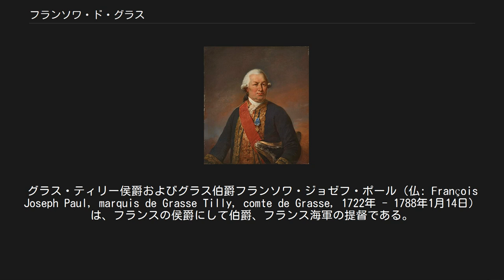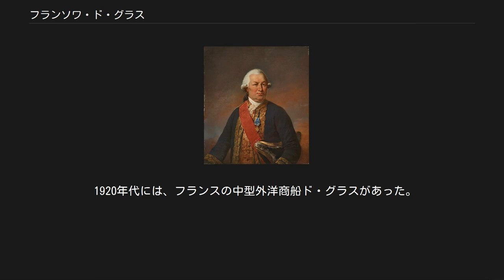フランソワ・ド・グラス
グラス・ティリー侯爵およびグラス伯爵フランソワ・ジョゼフ・ポール（仏: François Joseph Paul, marquis de Grasse Tilly, comte de Grasse, 1722年 - 1788年1月14日）は、フランスの侯爵にして伯爵、フランス海軍の提督である。
チェサピーク湾の海戦の勝利により、アメリカ独立に決定的な役割を果たしたが、セインツの海戦の敗北により、フランスの完全な勝利を勝ち取ることはできなかった。
 グラスは、現在のアルプ＝マリティーム県ル・バール＝シュル＝ルーで生まれた。
11歳の時、団長の給仕としてマルタ騎士団に入った。
1734年、聖ヨハネ騎士団のガレー船で少尉となり、1740年にフランス海軍に入った。
 1776年、アメリカ独立戦争がイギリスとの間に始まると、フランス海軍はアメリカ側を応援することになった。
1船隊の指揮官となっていたド・グラスは、ドルヴィリュー伯ルイ・ジローの下で1778年7月23日から27日の第一次ウェサン島の海戦に参加した。
1779年、カリブ海でデスタン伯爵の艦隊に合流し、1780年のドミニカとセントルシア、および1781年のトバゴ島の海戦で頭角を現した。
ド・グラスはグレナダの占領に貢献し、グッシェン伯爵とイギリス海軍のロドニー男爵との間で争われたマルティニーク諸島の3度の戦いに参加した。
 ド・グラスはジョージ・ワシントン将軍とロシャンボー将軍を応援するため、3,000名の将兵を載せてセントドミニク島を出港した。
ド・グラスは援軍をバージニアに降ろした後、1781年9月にイギリス艦隊とチェサピーク湾の海戦を行い、イギリス艦隊を撤退させた。
その後、ヨークタウンに至る海域を封鎖したためイギリス軍は孤立し、10月19日にはイギリス軍のコーンウォリス将軍が降伏した。
アメリカ合衆国の独立がなった。
 その後、ド・グラスはセント・キッツ島の海戦ではフッド提督に敗れた。
さらに1782年4月セインツの海戦でロドニー提督に敗れ捕虜となった。
数ヶ月後帰国を許され、「正当化の備忘録」を出版したが、1784年には軍法会議にかけられた。
ド・グラスは1788年に死んだ。
 ド・グラスの息子、アレクサンドル・フランソワ・オーギュスト・ド・グラスは1840年に「未公開文書によるド・グラス提督の伝記」(Notice biographique sur l'amiral comte de Grasse d'apres les documents inedits)を出版した。
 ド・グラス提督がアメリカ合衆国を助けイギリスからの独立を勝ち取ったことを記念する碑が、バージニア州バージニアビーチ、ストーリー砦のヘンリー岬記念公園にある。
碑は国立公園局の植民地国立歴史公園によって管理されている。
 フランス海軍にはド・グラスに因んで名付けられた艦船が2隻ある。
 アメリカ海軍には3隻ある。
 1920年代には、フランスの中型外洋商船ド・グラスがあった。